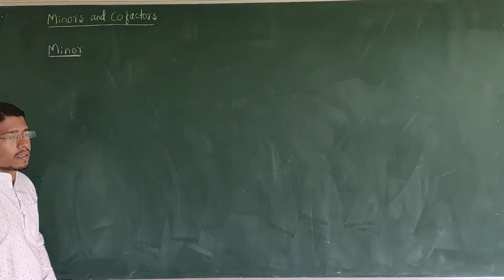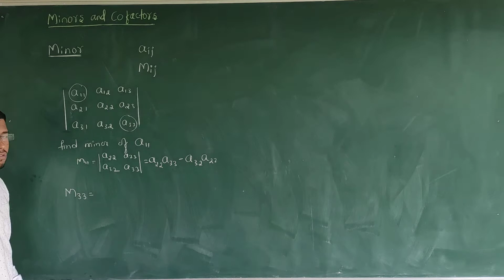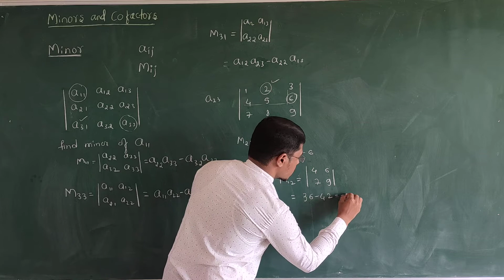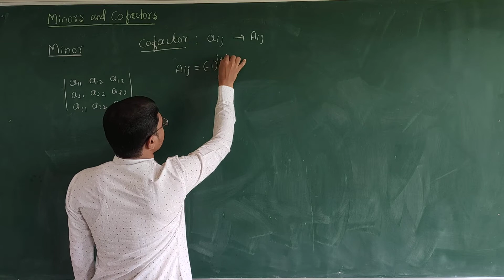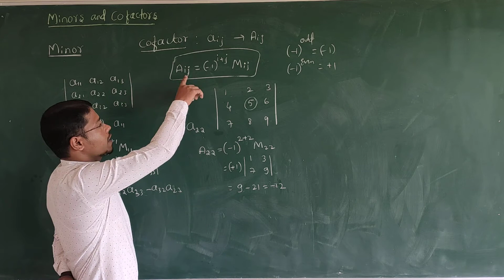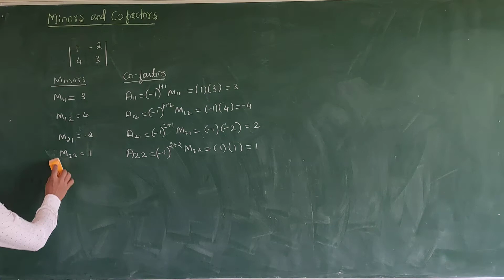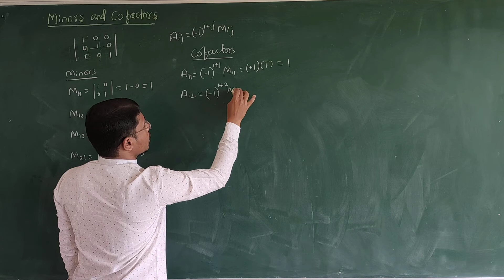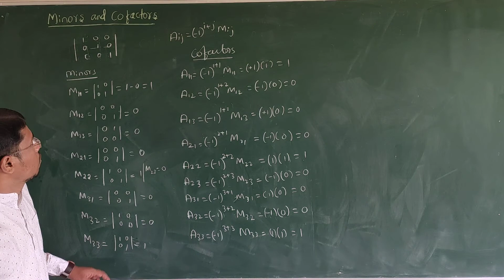Lecture-10||Determinants||Minor & Cofactors of elements of a determinant||Rajesh Sir.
Explained how to find minor and cofactor of an element of a determinant